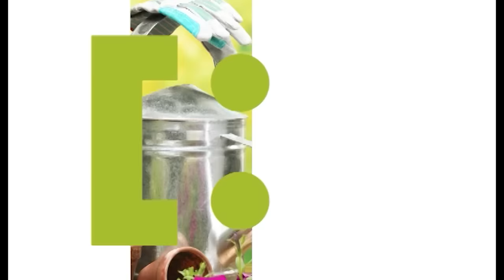Голова садовая - Доводим лук до полного созревания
Не всегда так бывает, что наш огород растет и дает плоды именно тогда когда нам это нужно. Но в наших силах помочь ему в этом, а именно луку. В этом видео я расскажу вам каким образом можно заставить лук созреть раньше намеченного срока, при этом он не потеряет своих качеств и вкуса!